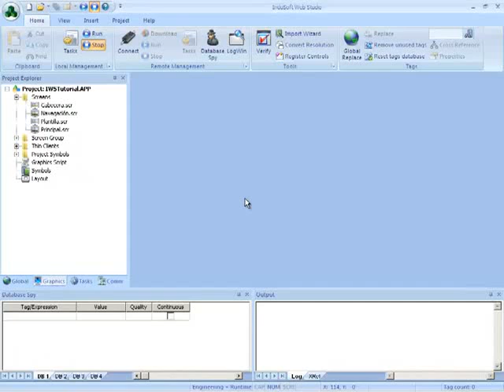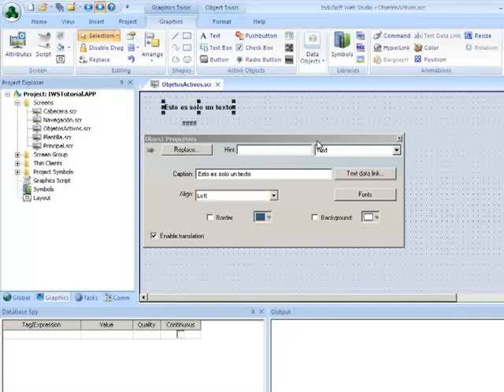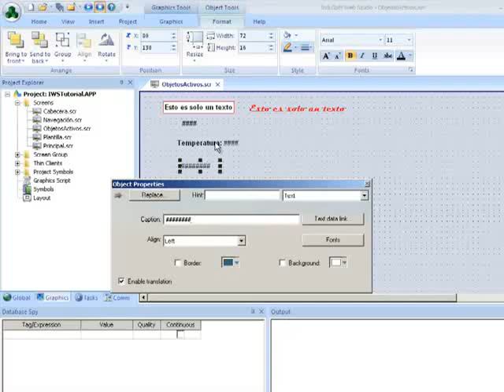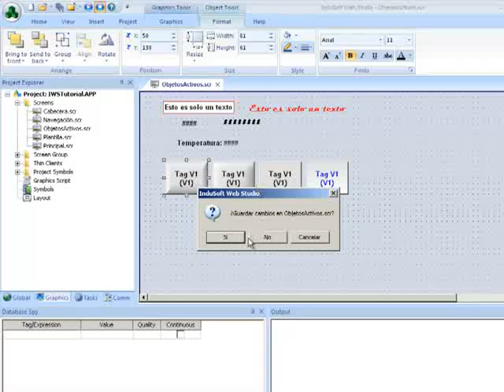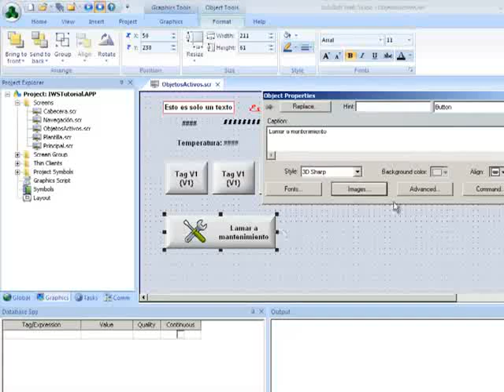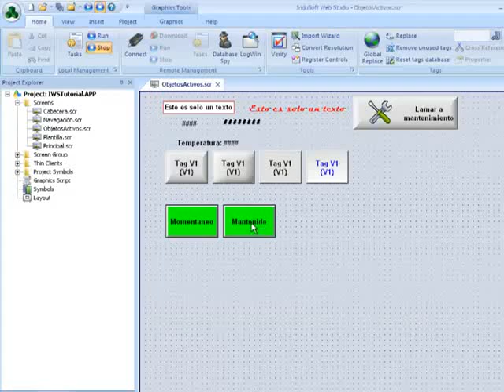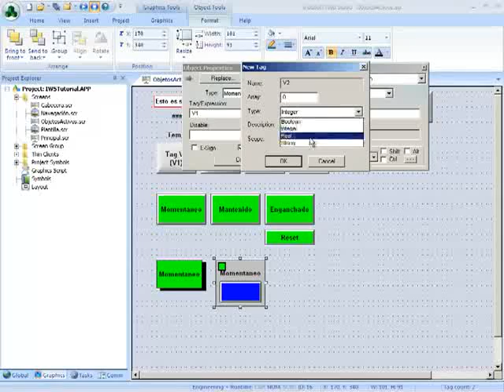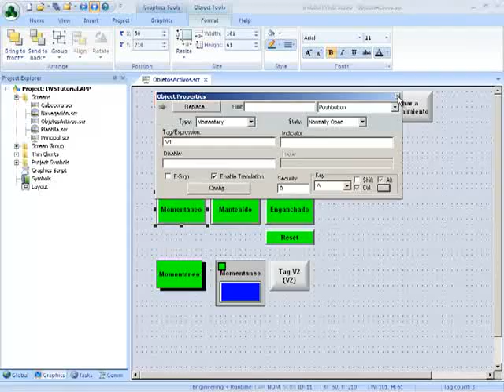11 Objetos Activos 11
¡Bienvenidos a este tutorial de InduSoft Web Studio, el software líder en automatización industrial. En este video, aprenderás sobre tres objetos activos clave en la creación de interfaces de usuario: objeto de texto, botón y pulsador.